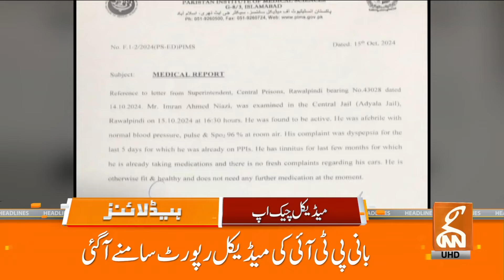Maulana Fazl Ur Rehman Agreed | Imran Khan: PTI Big Victory | News Headlines | 12 AM | 16 Oct 2024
PTI Big Victory | Maulana Fazl Ur Rehman Agreed | Imran Khan | News Headlines | 12 AM | 16 Oct 2024 | GNN